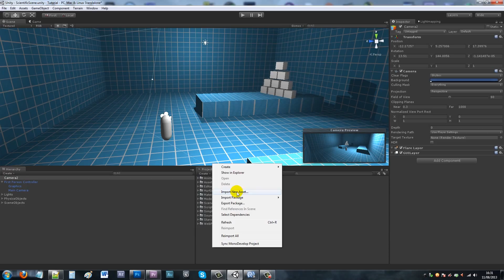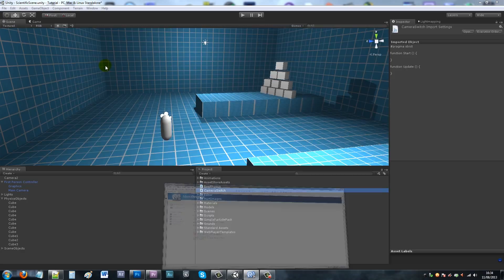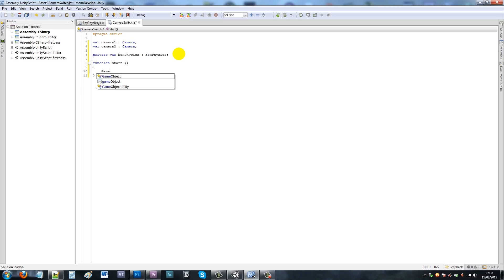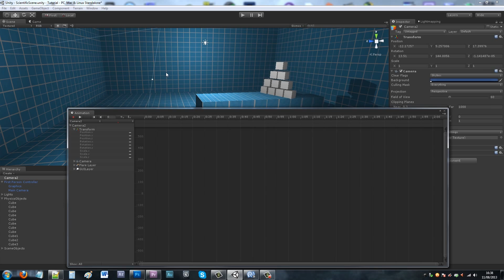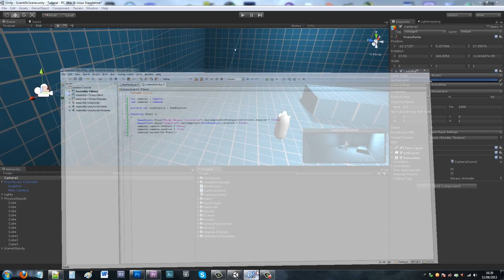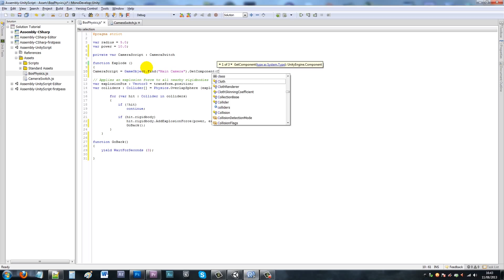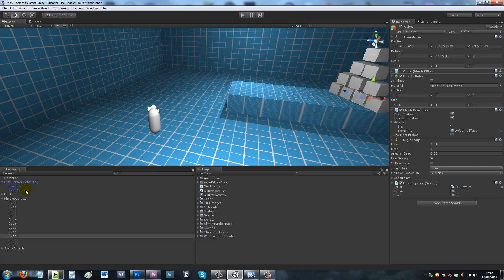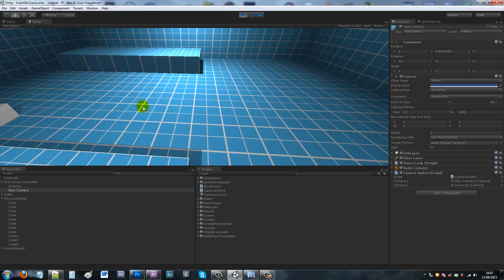[Unity 4] Creating an In-Game Cutscene (JavaScript)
In this tutorial I show you how to create an in-game style cutscene for all of your game needs in Unity 4. This tutorial is written in Javascript!